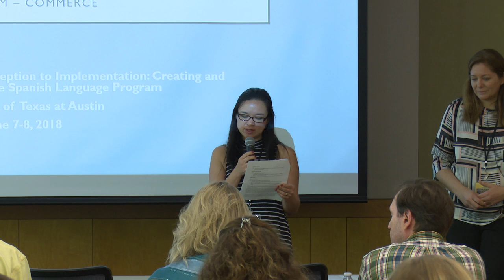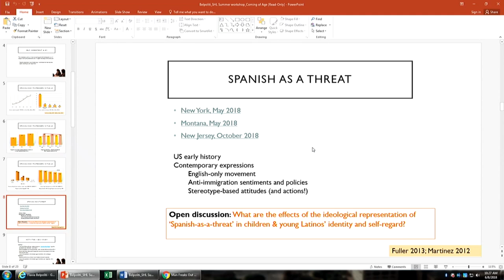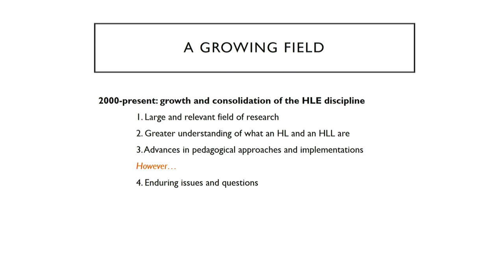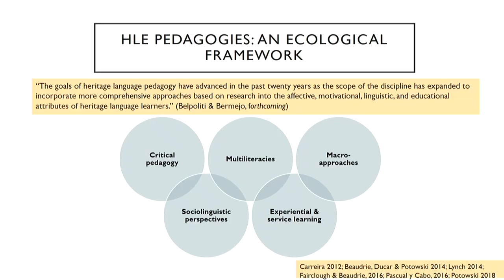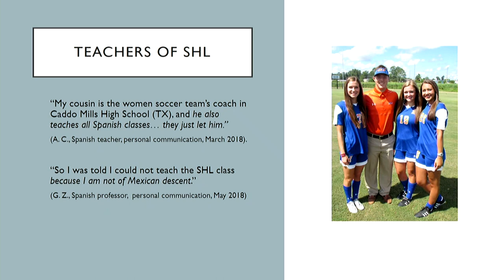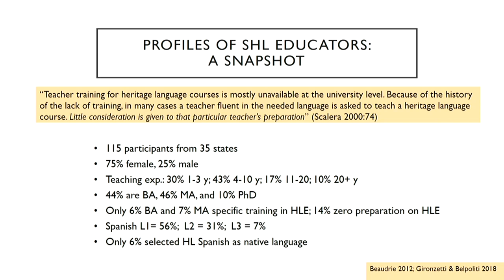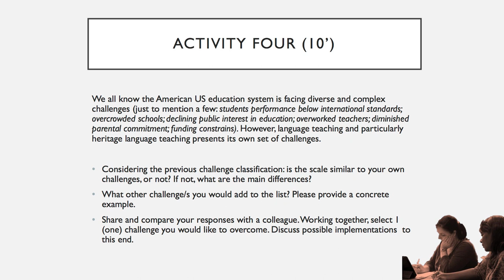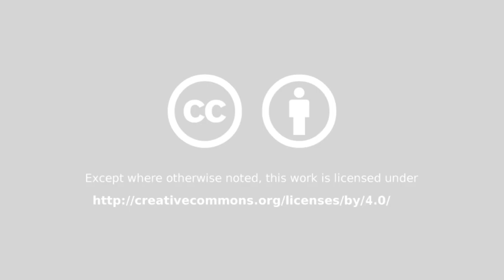COERLL 2018 Heritage Spanish Workshop 04 - SHL Learning & Teaching: Coming of Age - Flavia Belpoliti